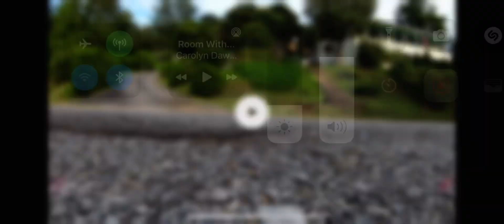September 17, 2022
Flying my DJI FPV drone 9-17-22